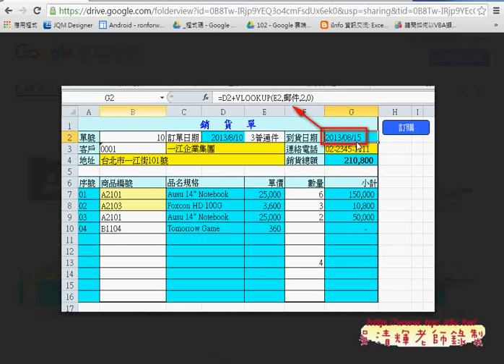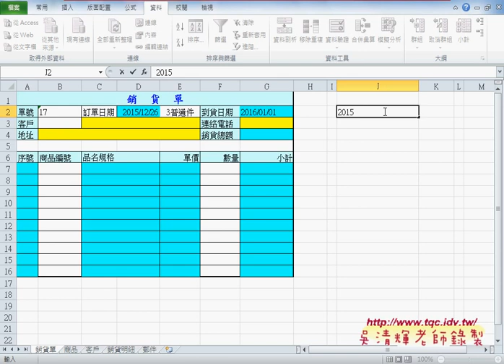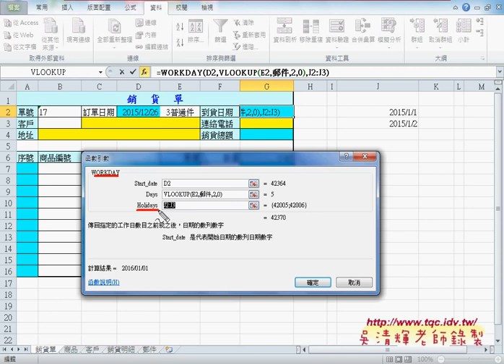02 如何讓到貨日期避開六日與國定假日